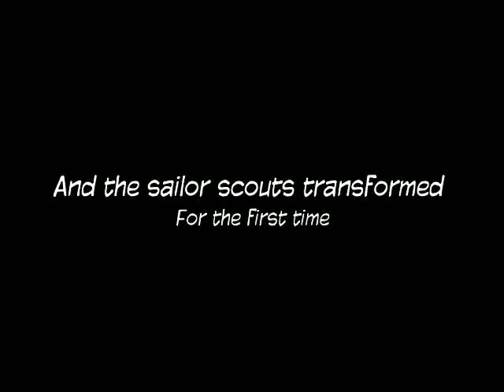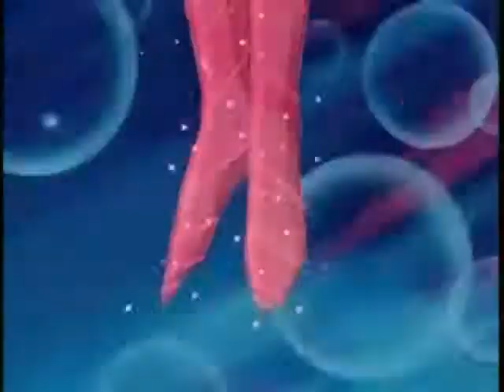Sailor Moon Classic trailer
Here is a trailer for our first fandub Sailor Moon Classic.

Sailor Moon belongs solely to Naoko and Toei Animation
Airplanes (karaoke instrumental) by BoB feat Hayley Williams